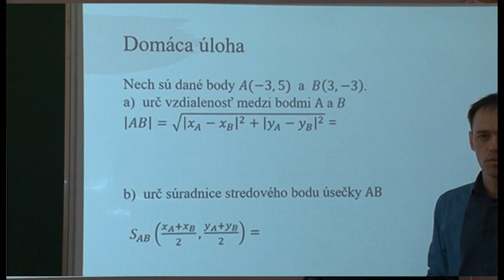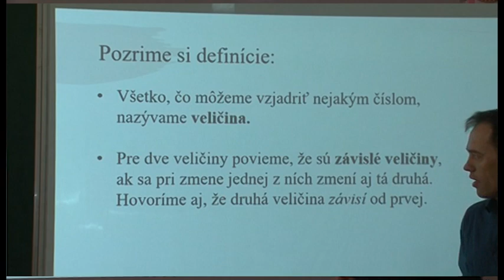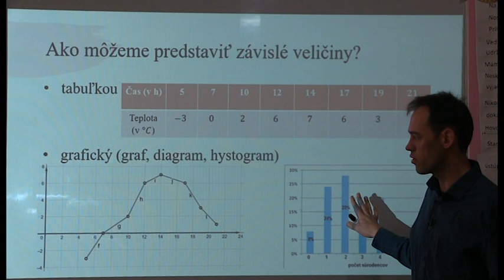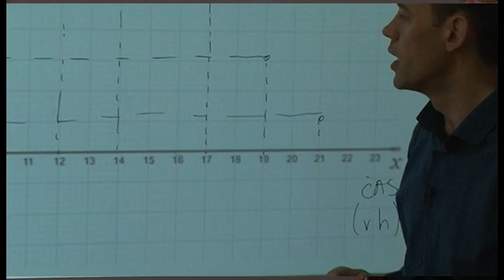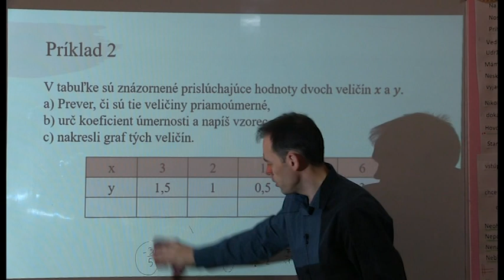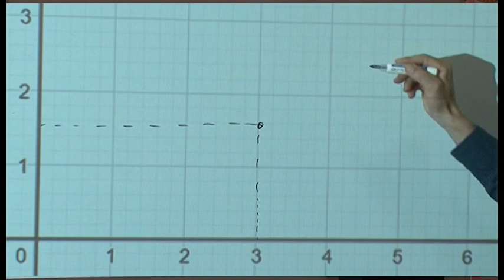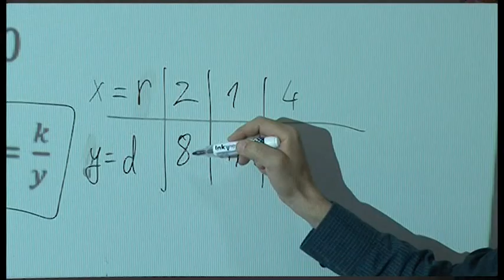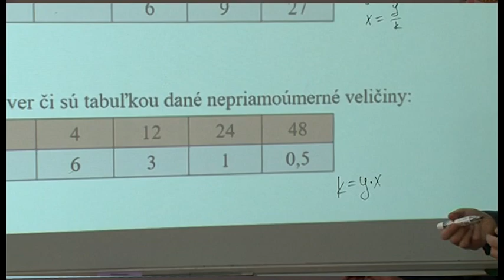08 Matematika 7Rocnik Zavisle veliciny a ich graficke znazornenie